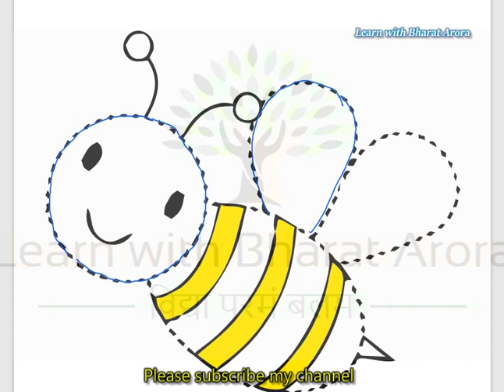Class 1-2 भाषा विकास Homework/Grahkarya 3/8/2021 | Smile 3.0 Homework | स्माइल कार्यक्रम-गृहकार्य